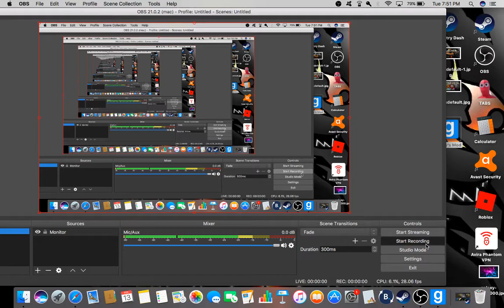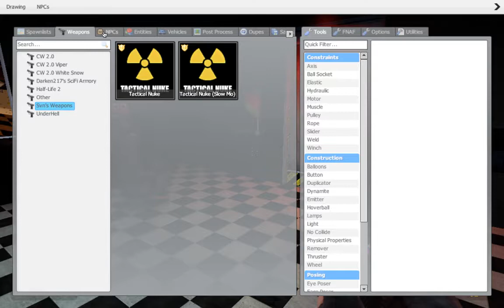Gmod Fnaf - What happens when you play with a friend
cringe much I think not enjoy
:3